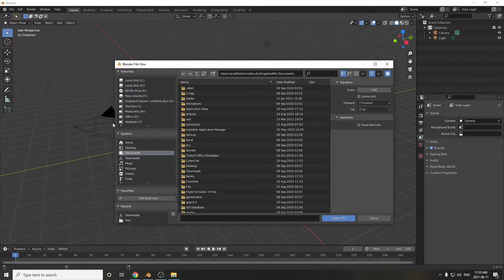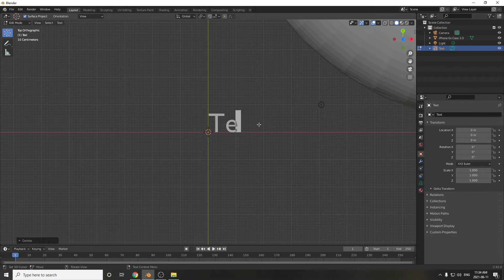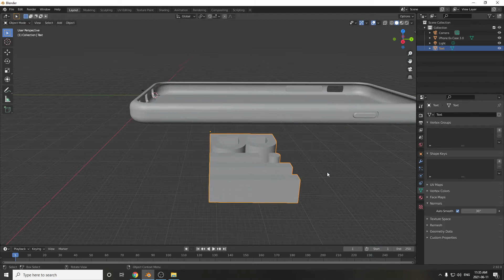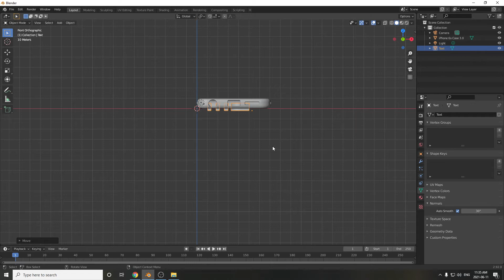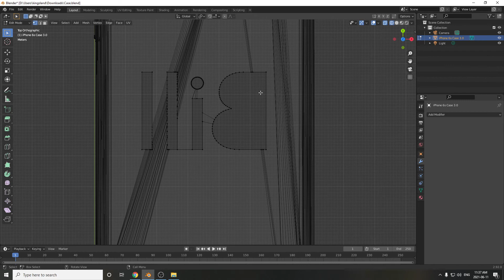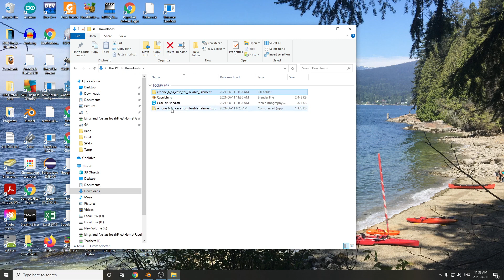Use Blender to engrave/emboss text into STL files using Boolean modifier - 3d printable phone case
Blender Boolean! Looking to customize STL files before 3D printing?  Here's a quick video showing an introduction to embossing text on a phone case.  Use the "Boolean" modifier to make this an easy task.